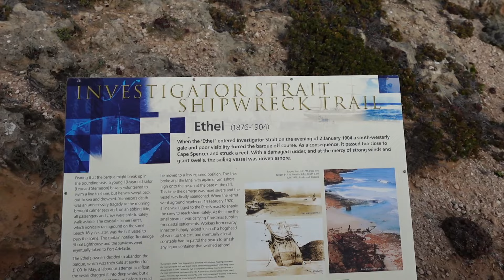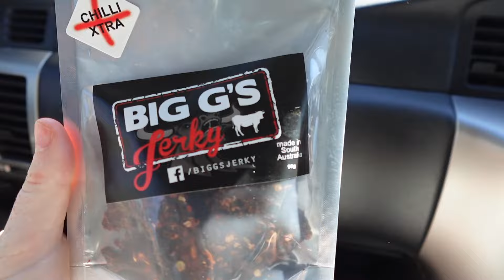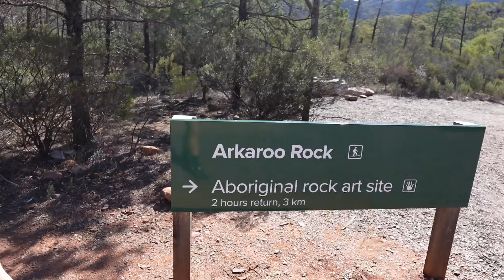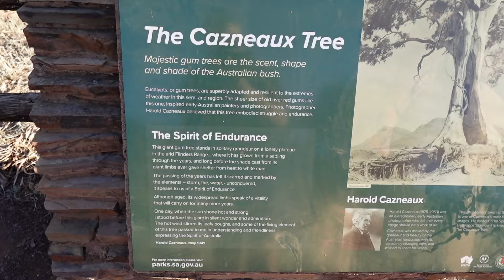We're heading for the….FLINDERS RANGES!!!!!! Our favourite spot EVER!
Welcome back to another episode!! This one is split into two due to the length. We are tackling the FLINDERS RANGES! Our favourite spot!!

- Hol & Kev xx